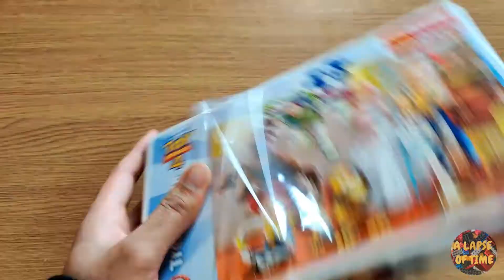Buzz Lightyear To The Rescue!! Toy Story 4 Jigsaw Puzzle Time Lapse Build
Assalamu Alaykum All,

Today's video is a Toy Story jigsaw puzzle speed build.

Let me know who you favourite character is??

Audio by Rhamzan Days on YouTube